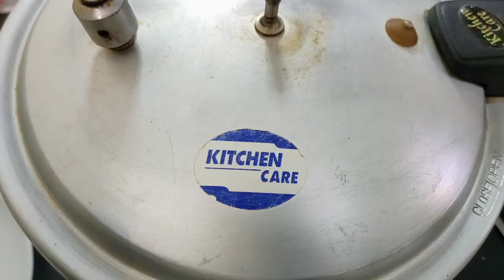Beef Roast Recipe | How To Cook Perfect Beef Steam Roast | Eid special recipe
This video made for special eid_ul_adha

 asslam o alaikum dosto aj me ap k lye laya hun Beef Steam Roast Recipe | restaurant style Beef Steam Roast | Beef Steam Roast special recipe | asli shadio wala Beef steam roast | Beef Steam Roast without oven | Beef Steam Roast without steamer | spicy Beef roast | Beef roast recipe | degi steam roast | Beef Steam Roast Recipe in urdu Hindi | how to make Beef Steam Roast Recipe | Beef Steam Roast banane ka tarika |Beef steem rost shadiyon wala| food with Adnan
Aslaam o alikum dosto aj hum bana rehy hain beef steam roast ki recipe without oil recipe No Oil Recipe Steam Roast is ko ap asani se ghar par eid par bana sakty hain mere is method ko follow karty hue is ko ap pressure cooker or without pressure cooker bana sakty hain or Ap ne comment section main zaroor batna ye Beef Steam Roast Banane Ka Tarika apko kaisa laga or video ko friends and family k sath zaroor share kary or channel ko subscribe kar k bell icon ko press kar lain thank you food with adnan
Beaf steem rost shadiyon wala  | بنا ائل کے گائے کا گوشت سٹیم کا طریقہ | Giant Size Meat Steam